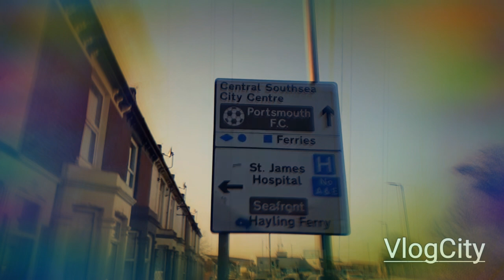Eastern Road (VlogCity)